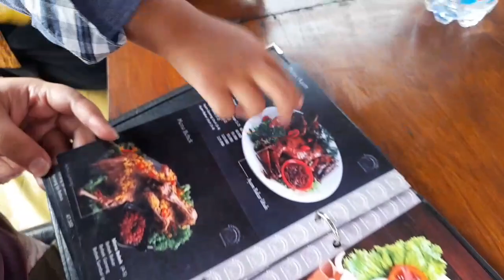INDAHNYA PANORAMA WARUNG APUNG RAWA PENING SALATIGA